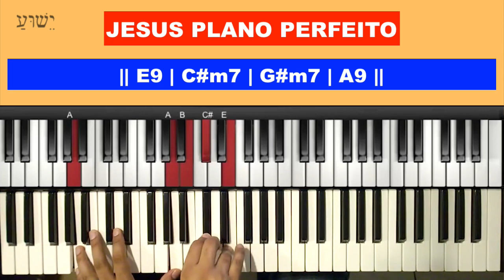Jesus Plano Perfeito - Renascer Praise - Aula de Teclado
Neste tutorial vou mostrar no teclado como tocar a musica Jesus Plano Perfeito - Renascer Praise,  neste tutorial vamos aprender os acordes e introdução da música!

Jesus Plano Perfeito
tocar teclado
dedilhado teclado
acordes teclado
Jesus Plano Perfeito - Renascer Praise
Renascer Praise
Renato Rabelo teclado
Jesus Plano Perfeito -  Aula de Teclado